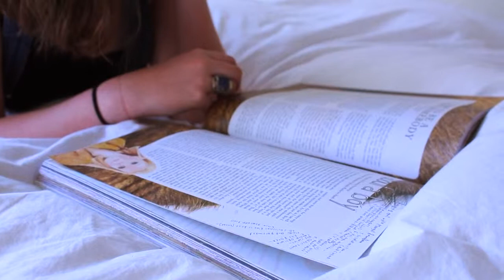idol of roses, iconic soul // visual diary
this is a visual diary of clips (mostly) taken within the past week or so.

**clip from 2:08-2:11 is not originally mine but I was given permission to use it!**
song: bel air / lana del rey
camera: iphone6S & canon rebel t5i
editing: final cut pro x